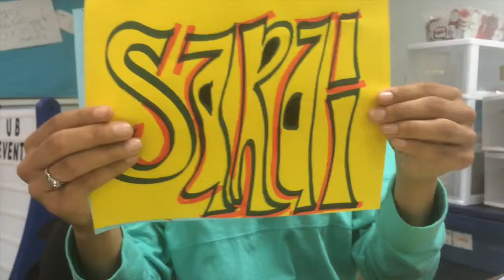ING- Project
This video is about ING- Project